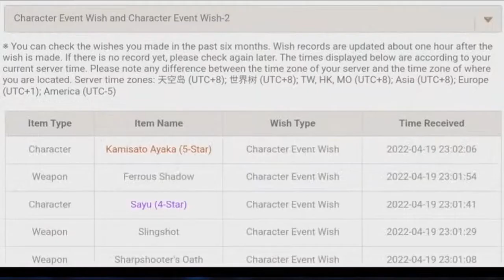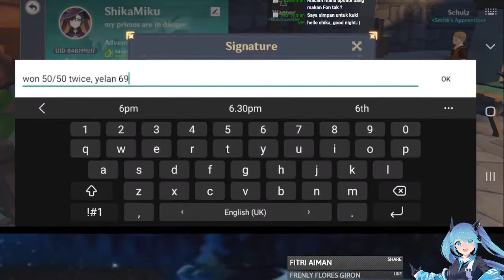Stream Highlights - GACHA YELAN & XIAO 【Genshin Impact】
this is the first time I gacha two different banners in one go.

(Shoutouts) Thank you for joining my membership:
🏆💎DIAMOND TIER💎:
🥈 Silver Tier: camelia daiamond, Oxcii